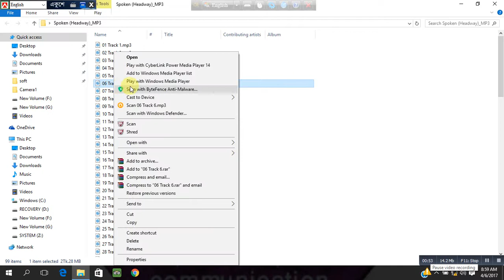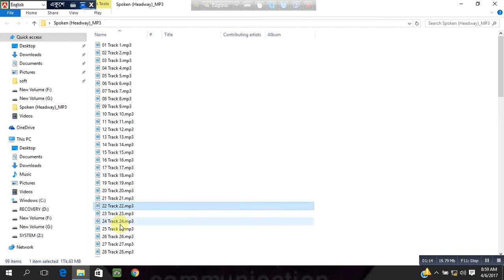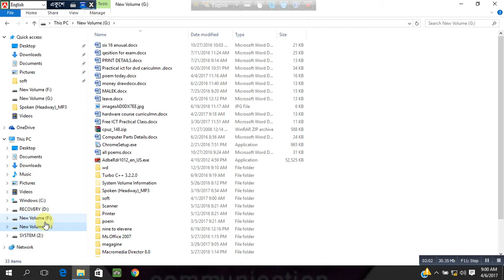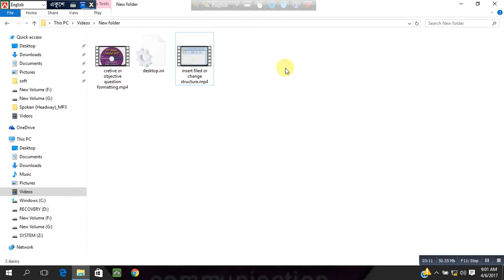play audio & video player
how can play audio video file